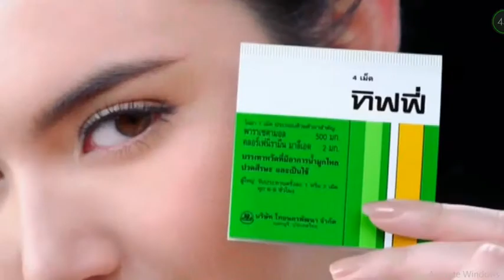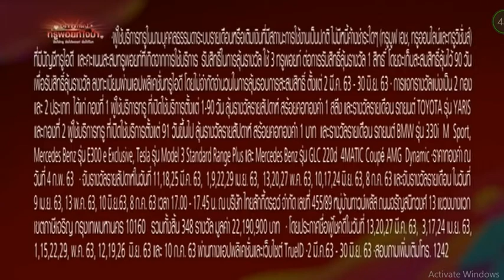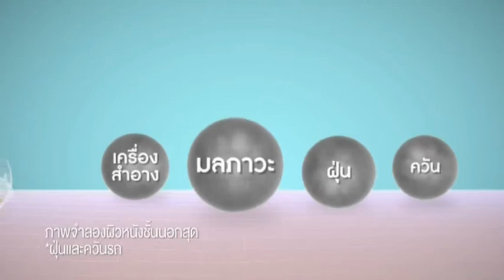โฆษณาไทย 2563 - 250